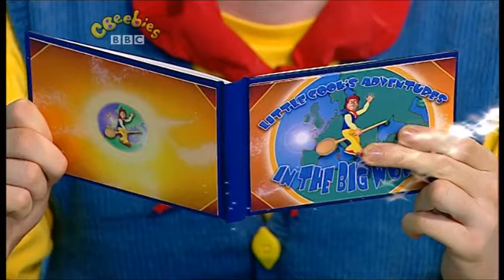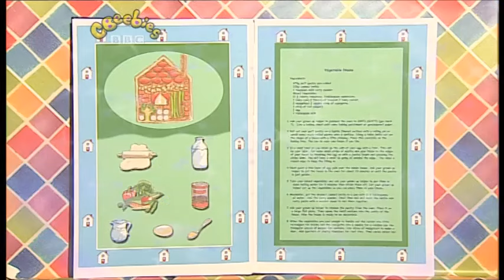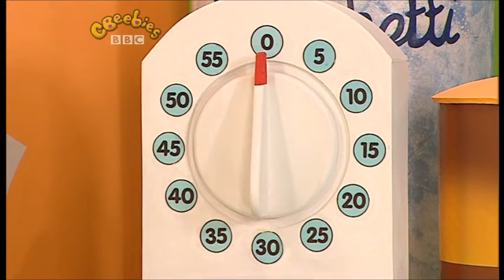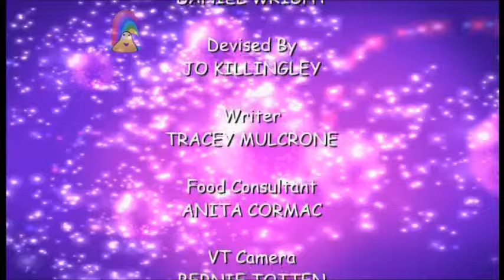Big Cook Little Cook: Series 3: Hansel and Gretel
Cookery series with Big Cook Ben and foot-high Little Cook Small. Small is lost in the kitchen behind some big boxes. Luckily Ben finds him. Hansel and Gretel come into the cafe and the duo cook a vegetable house for their guests. In return for the delicious meal, Hansel and Gretel leave a duffle bag of tiny blue pebbles that Small can use to leave a trail, so he will never be lost again.

Customers: Hansel and Gretel
Food they made: Vegetable House